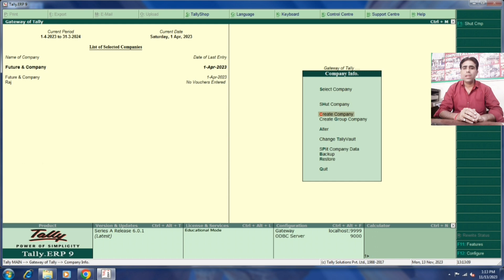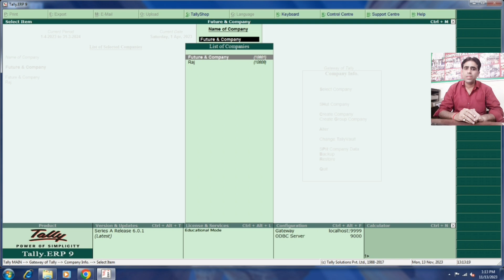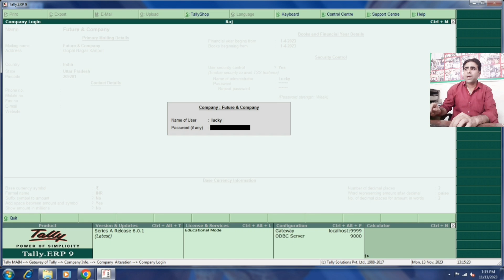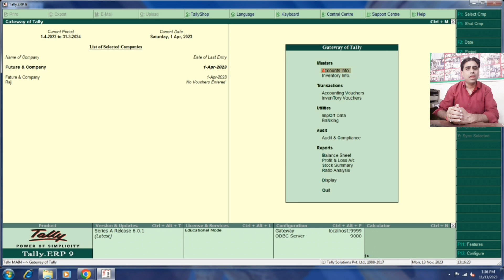Tally voult Password | password setup in tally | How to Protect your company with password in tally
Tally voult Password
password setup in tally
How to Protect your company with password in tally
tally me company ko protect kaise kare
tally ke company me password kaise banaye
how to company security control in tally ERP 9
how to password in company in tally Prime
security in tally prime
how to set password in Tally ERP.9
How to protect company data in Tally ERP.9
Explain By
computer Guru Lucky Sir

Sarvesh Lucky Yadav
Lucky Sir